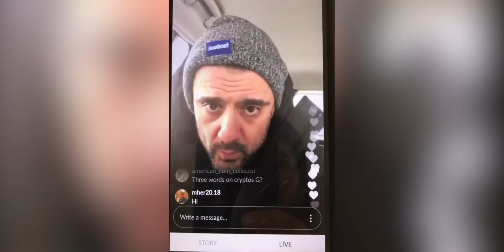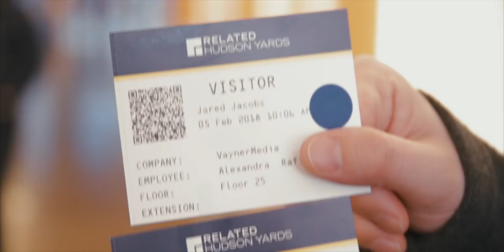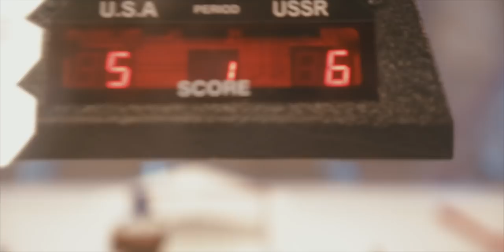Bubble Hockey with GaryVee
I read the book "Crush It" by Gary Vaynerchuk and I've followed Gary's content for the last few years. It has helped me turn my Stop Motion hobby into a career. A friend of mine knew I was a big fan of Gary's so he invited me to a Click Funnels event that Gary was speaking at in Boise, Idaho USA.

During the Q & A portion of Gary's talk I got up and thanked him for all the value he has provided me with and I told him that if he ever wanted to play me at bubble hockey I would destroy him. So Gary flew me out to New York to play him at VaynerMedia. Sadly, I did not destroy him at Bubble Hockey. But my good friend Sam Wilder made a little documentary of how that day went. I hope you enjoy it.

for hooking me up with custom New York Rangers and Hartford Whalers players for me to give to Gary.